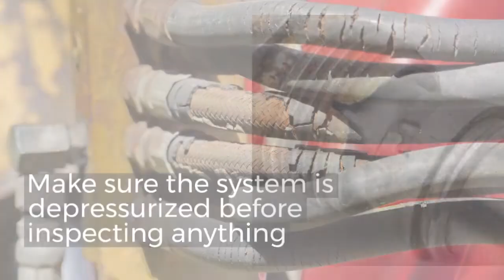Price Engineering Snow Plow Hydraulic Maintenance!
Follow these five easy maintenance steps from PRICE to keep your snow plow hydraulic lift system in working order!